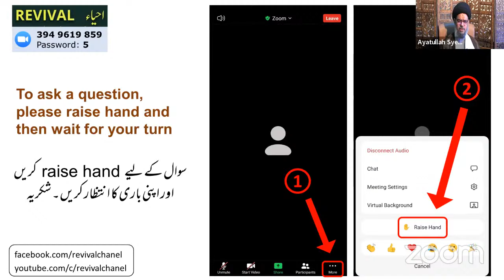Dars-e-Irfan 7 | Ayatullah Sayed Aqeel Al-Gharavi SQ | کتاب مصباح الشریعہ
عالم سے لائیو سوال کرنے کے لئے زوم درس جوائن کیجیے

Live Online ZOOM Dars | Public Live Questions With Alim

ZOOM link

password: 5

WhatsApp Grp Ladies

*Questions* can also be asked offline on this WhatsApp number. But priority will be given to ZOOM interactive questions